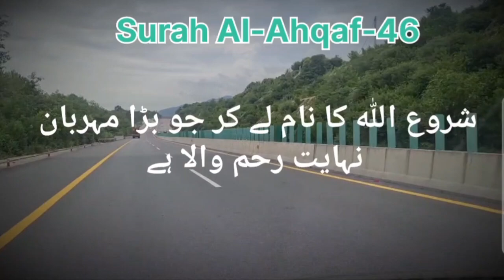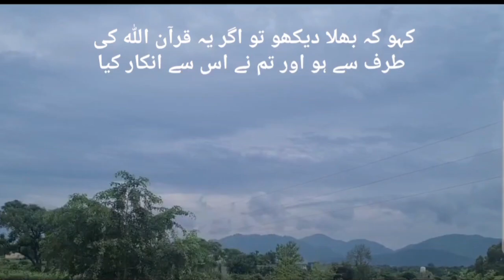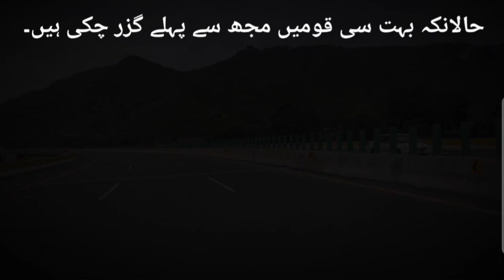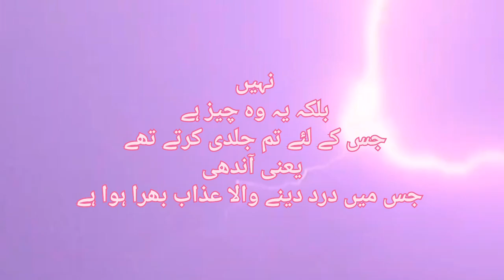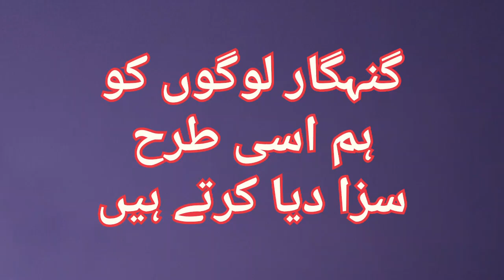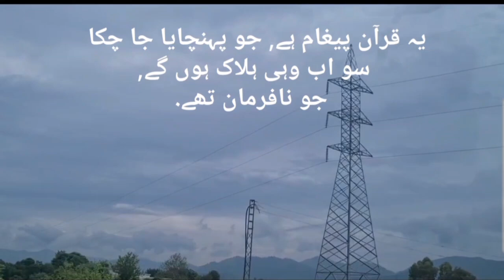Surah Al-Ahqaf (46) | Para-26 | Urdu Translation Voice Over By Muhammed Tahir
Surah Al-Ahqaf (46) | Para-26 | Urdu Translation Voice Over By Muhammed Tahir @tahiranwar7812